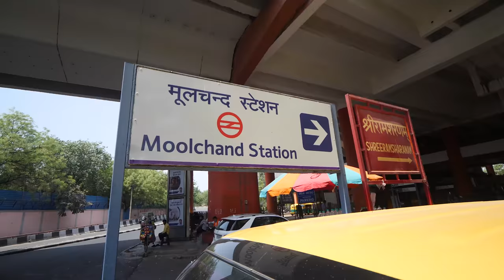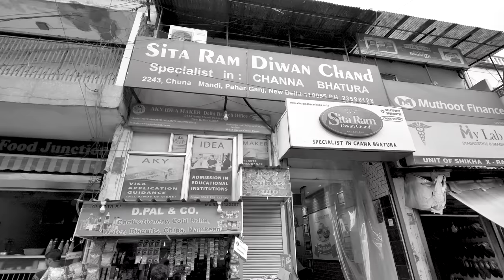TOP SELLING Chole Kulche of Delhi | 64 Year-Old Siya Ram Chole Kulche in Lajpat Nagar, Delhi!!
Delhi's best Chole Kulche since 64 years, serves Spiciest Chole Kulche at just 60 Rs/-. लाजपत नगर में 1956 से बेचते थे सिया राम जी ये दिल्ली  के सबसे चटपटे छोले कुलचे!
They serve 32 spice Chole and piping hot coriander and butter laced kulche with GOD LEVEL speed. Selling nothing less than 5000 plates a day. What an amazing experience watching the crowd go bonkers over a plate of the most fragrant chole kulche.
Siya Ram Chole Kulche and Sita Ram Diwan Chand (Paharganj) were awarded the Best Street Food in Delhi by the President of India in 1982.
This spot in Lajpat Nagar is certainly a perfect example of how Indian Street Food should be.
Place         : Siya Ram Ji ke Chole Kulche
Location   : Lajpat Nagar, New Delhi
Tasted      : Chole Kulche
Cost          : 60 Rs. for a plate

Do let me know if you liked this amazing Street Food joint!